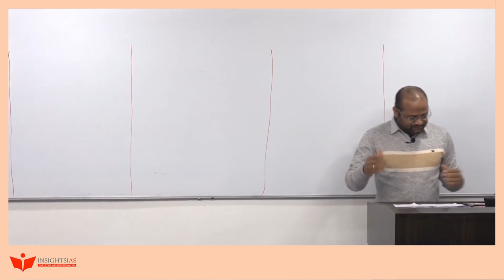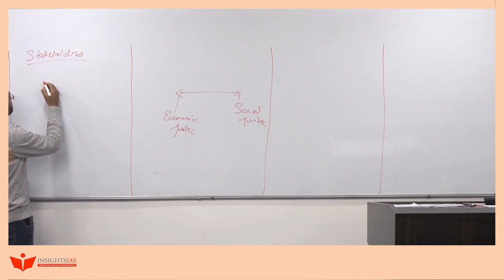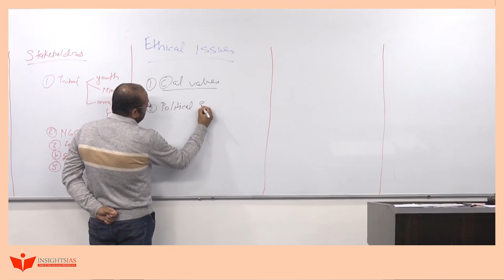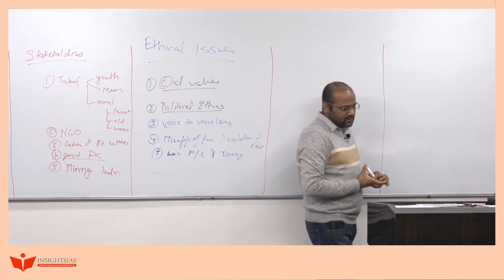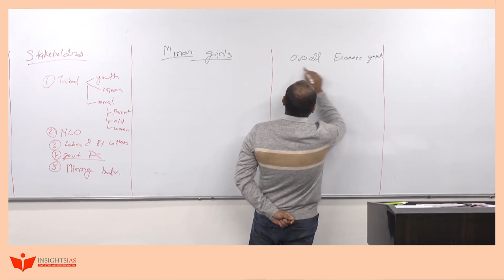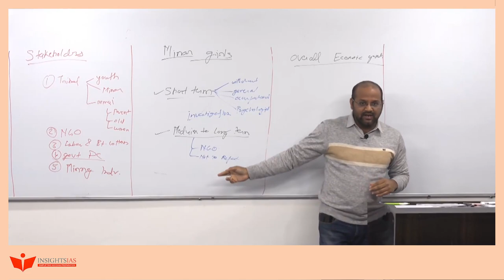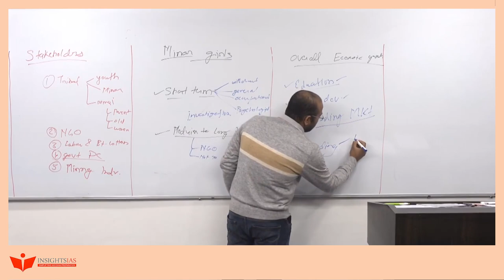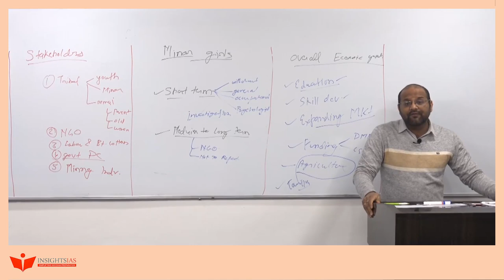Analytica: Weekly Ethics Case Studies Analysis : CSE MAINS 2020 (Q.9 )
We are starting a new initiative ANALYTICA, where two case studies will be discussed weekly. The questions will be taken from previous year.

The Case studies will be discussed by  our ETHICS Faculty Himanshu Sir, who will empower you with a suitable thought process, logical reasoning and suitable structure for writing case studies in UPSC CSE Mains.

Please find the Case studies discussed in the video below: -

Case Studies from GS - IV paper 2020

Q.9 : Rampura, a remote district inhabited by a tribal population, is marked by extreme backwardness and abject poverty. Agriculture is the mainstay of the local population, though it is primarily subsistence due to the very small land holdings. There is insignificant industrial or mining activity. Even the targeted welfare programs have inadequately benefited the tribal population. In this restrictive scenario, the youth has begun to migrate to other states to supplement the family income. Plight of minor girls is that their parents are persuaded by labour contractors to send them to work in the Bt Cotton farms of a nearby state. The soft fingers of the minor girls are well suited for plucking the cotton. The inadequate living and working conditions in these farms have caused serious health issues for the minor girls. NGOS in the districts of domicile and the cotton farms appear to be compromised and have not effectively espoused the twin issues of child labour and development of the area.
You are appointed as the District Collector of Rampura. Identify the ethical issues involved. Which specific steps will you initiate to ameliorate the conditions of minor girls of your district and to improve the over-all economic scenario in the district? (250 words)20